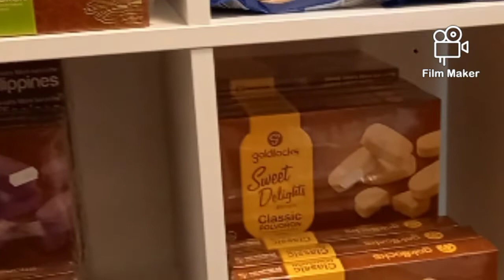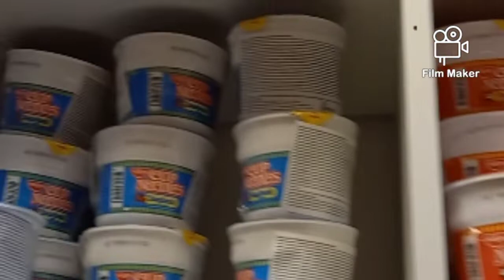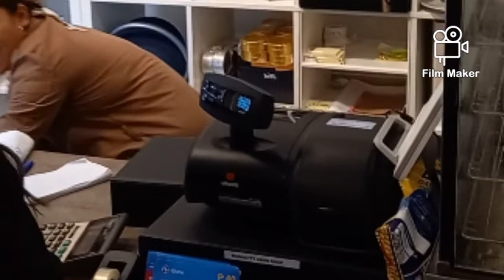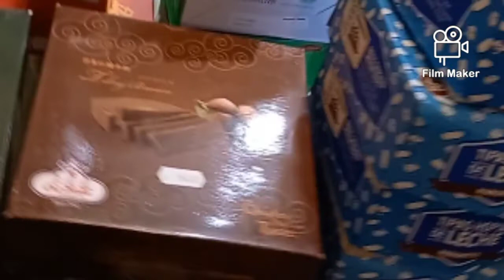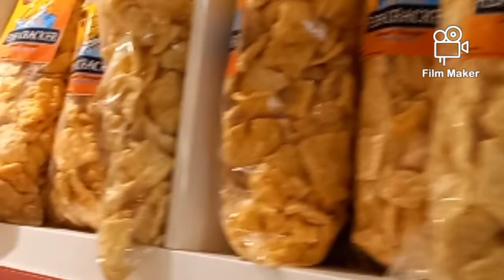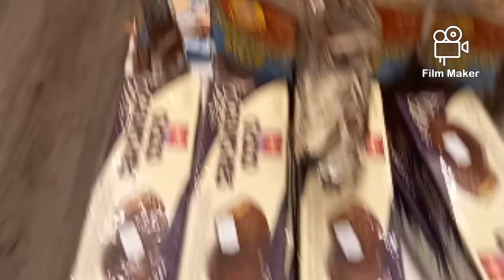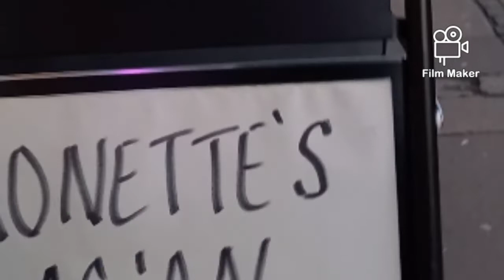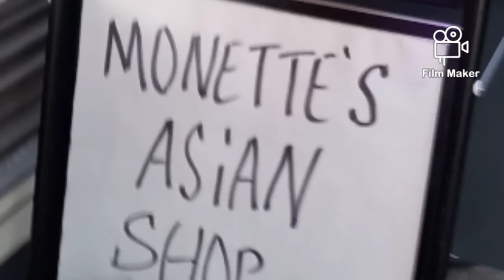Asian shop in Denmark